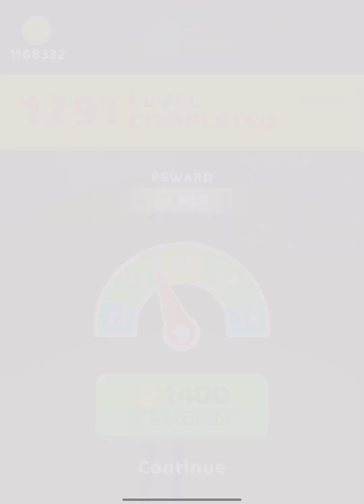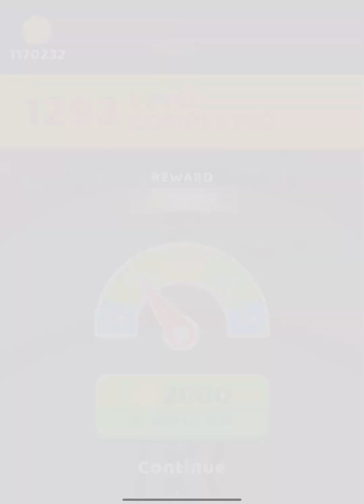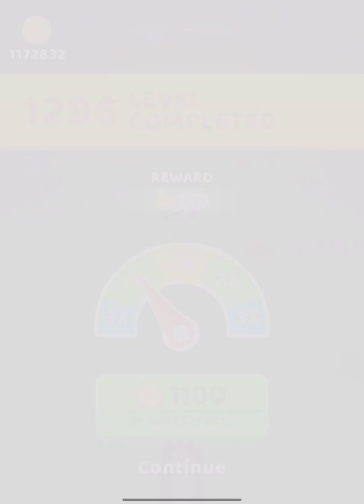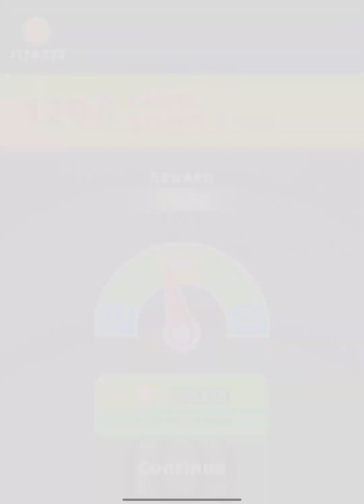A-Z Run - All Levels Gameplay Android, iOS ( Level 1292 - 1293 )